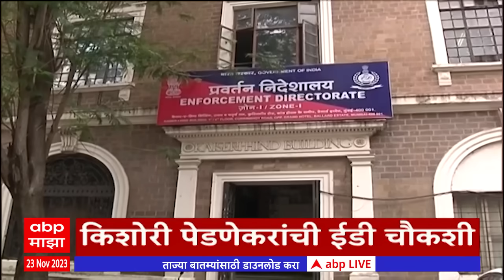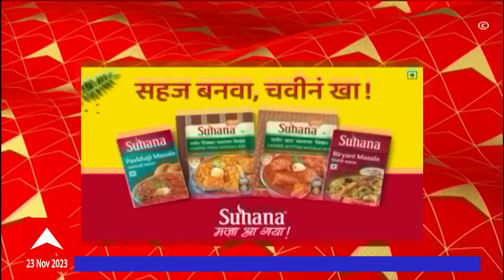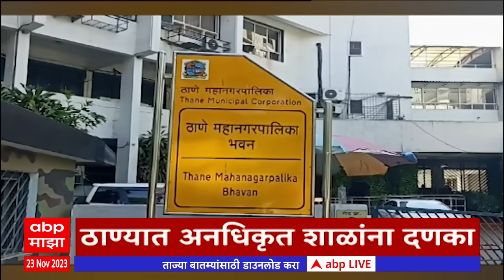एबीपी माझा हेडलाईन्स 3PM 23 November 2023 ABP Majha Headlines 3 PM